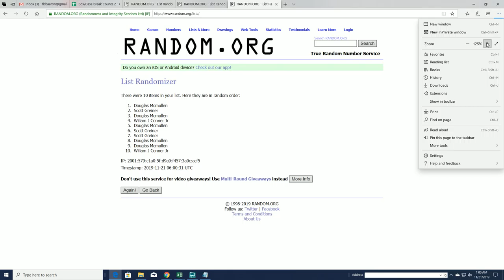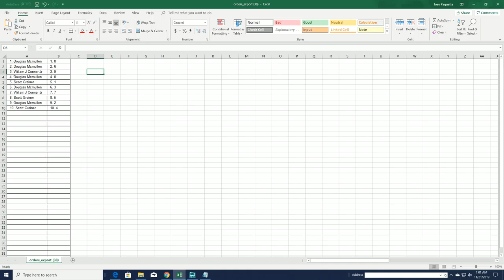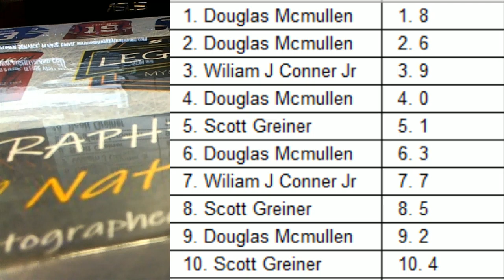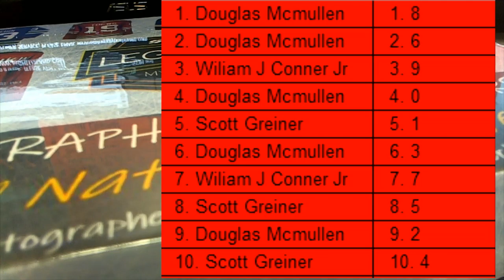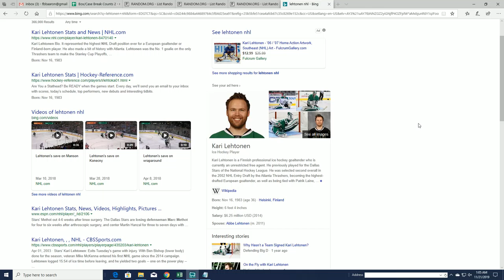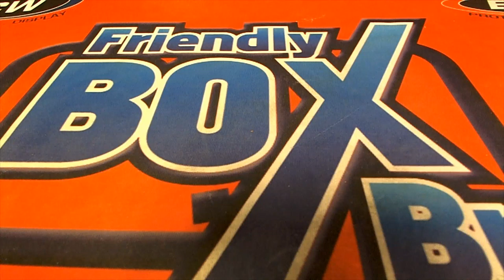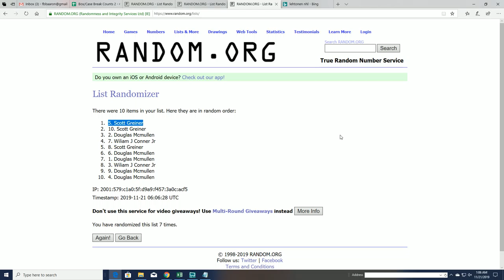2019 LEGENDARY Autographed Hockey Jersey 40th NATIONAL EXCLUSIVE Edition ID 19LEGJERSHOCK40TH108